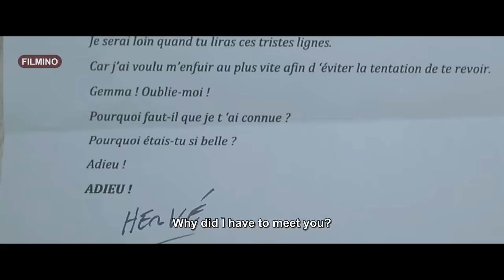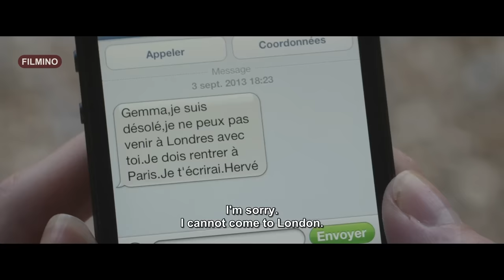پیر مرد حشری عاشق زن جوان همسایه میشه که به هیچکس نه نمیگه Gemma Bovery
Telegram👇تلگرام

Movie Credit 👇اسم فیلم / номи филм
Movie Name: Gemma Bovery 2014
Release date: September 10, 2014 (France)
Director: Anne Fontaine
Adapted from: Gemma Bovery
Distributed by: Gaumont
Languages: French; English